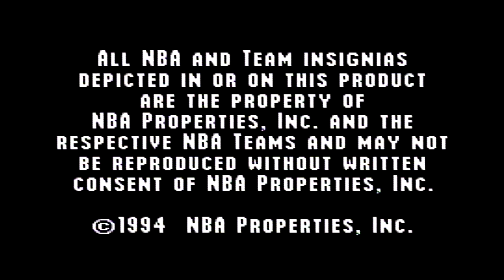NBA Live 95 SNES gameplay